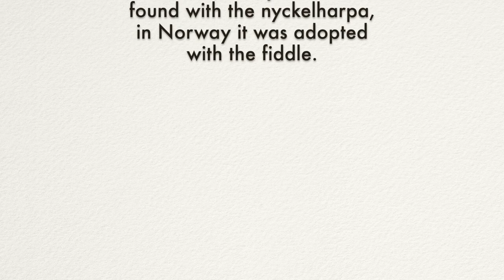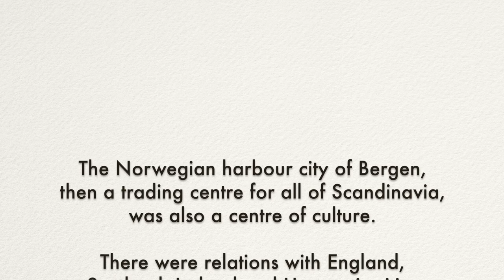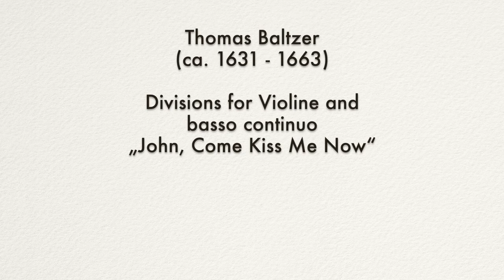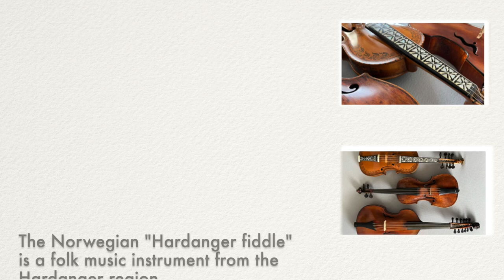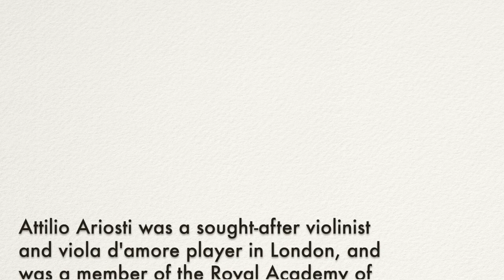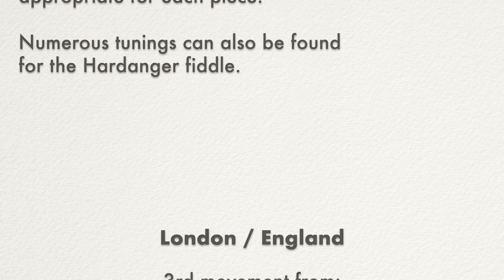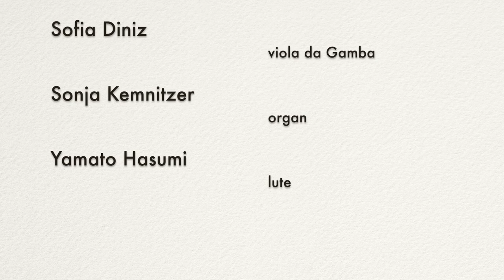The silvery tones of the baroque period: viola d’amore, baroque violin, hardanger fiddle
concert recording, 2 September 2022 at Dorfkirche Stiepel/Bochum

Spatium Harmoniae
Chiharu Abe : baroque violin, viola d’amore, hardanger fiddle
Sofia Diniz : viola da gamba
Sonja Kemnitzer : organ
Yamato Hasumi : lute

0:30 Gavott from : Mr Grobe (Anonymus) ca. 1700 from Düben collection / Uppsala, Partia for Viola d‘amore, Viola da Gamba and basso continuo in C minor
2:14 Dieterich Buxtehude (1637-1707) : Sonata for Violine, Viola da Gamba and basso continuo BuxWV 272 in A-minor
4:17 Thomas Baltzer (ca 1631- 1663) : Divisions for Violine and basso continuo „John, Come Kiss Me Now“
6:33 Skuldalsbruri, gangar  hardanger fiddle solo
7:49 3rd movement from :
Attilio Ariosti (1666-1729) / Chiharu Abe : Lezione V for Viola d‘amore and Basso (1724) in E minor, version with hardanger fiddle

Information (in German):
Silbriges Timbre der Barockzeit
Viola d’amore und Hardangerfiedel: Arbeitsbericht der Recherche für das NEU START KULTUR
Stipendienprogramm  Klassik 2022

コンサート収録 (抜粋)、2022年9月2日、Dorfkirche Stiepel/Bochumにて

スパティウム・ハルモニアエ
阿部千春：バロック・ヴァイオリン、ヴィオラ・ダモーレ、ハルダンゲルフィドル
ソフィア・ディニツ：ヴィオラ・ダ・ガンバ
ソニア・ケムニッツァー：オルガン
蓮見岳人：リュート

銀色の響き
北欧・北ドイツ・イギリスを巡るバロック・音楽紀行

バロック時代には、新しい響きを追求するさまざまな試みが行われた。ヴィオラ・ダモーレやバリトンなど共鳴弦を持つ楽器は、17世紀から18世紀にかけて、特にドイツやイギリスで非常に人気があった。北欧ではこの時期、民族楽器において同様の試みが行われており、共鳴弦の使用が導入された。スウェーデンではニッケルハルパで、ノルウェーではフィドルで共鳴弦が採用された。

0:30 ガヴォット : Mr Grobe（Anonymus） 1700年頃 デュベン・コレクション(ウプサラ)／ヴィオラ・ダモーレ、ヴィオラ・ダ・ガンバと通奏低音のためのパルティア ハ短調より

ノルウェーの港町ベルゲンは、当時北欧全体の交易の中心地であり、文化の中心地でもあった。 イングランド、スコットランド、アイルランド、ハンザ都市ハンブルグやリューベックなどとの交流があった。

2:14 ディーテリヒ・ブクステフーデ（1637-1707) : ヴァイオリン、ヴィオラ・ダ・ガンバと通奏低音のためのソナタ BuxWV 272 イ短調より

4:17 トーマス・バルツァー（ca 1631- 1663） : ヴァイオリンと通奏低音のためのディヴィジョン "John, Come Kiss Me Now“

ノルウェーの「ハルダンゲルフィドル」は、ハルダンゲル地方の民族音楽楽器 である。ヴァイオリンより一回り小さく、4本の(弓で奏される)弦の下に、さらに共振の目的での金属製の弦が4本（または5本、この弦は弓で奏されない）張られている。
現在では踊りの伴奏楽器として使われることが多いが、もともとは冠婚葬祭などその地域でのあらゆる行事の際に独奏という形で演奏されていた。

6:33 Skuldalsbruri, gangar  スクルダルの花嫁、gangar(ペアで踊る2/4もしくは6/8拍子のダンス、元々は結婚式用のダンスだったが現在では普段に演奏されるようになった) ハルダンゲルフィドル ソロ

アッティリオ・アリオスティは、ロンドンでも人気の高いヴァイオリニスト、そしてヴィオラ・ダモーレ奏者だった。ロイヤル・アカデミー・オブ・ミュージックでは、ヘンデルやボノンチーニといっしょに活動していた。
アリオスティのヴィオラ・ダモーレのためのソナタ集の原典は、ロンドンでアリオスティに師事したユーハン・ヘルミク・ルーマン（ストックホルム・アカデミー）による手稿譜が唯一のものである。このほか、ヴィオラ・ダモーレのための6曲のレツィオーニ（1724年、ロンドンでの初版）があり、本人の説明にはスコルダトゥーラ奏法でのヴァイオリンでの演奏も可能とある。ヴィオラ・ダモーレを習得したいヴァイオリニストを対象とした教材である。

ヴァイオリンのスコルダトゥーラ奏法(調弦の変更) は、17世紀から18世紀にかけて、オーストリア／南ドイツを中心に流行した。ヴィオラ・ダモーレでは曲ごとにその調性に適切な調弦をする必要があったため、このテクニックは必須のものであった。 また、ハルダンゲルフィドルにもこのテクニックがみられ、数多くのチューニングが存在する。

7:49 アッティリオ・アリオスティ(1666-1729)/阿部千春 : ヴィオラ・ダモーレと通奏低音のためのレツィオーネ V (1724) ホ短調 ハルダンゲルフィドル版　第3楽章より